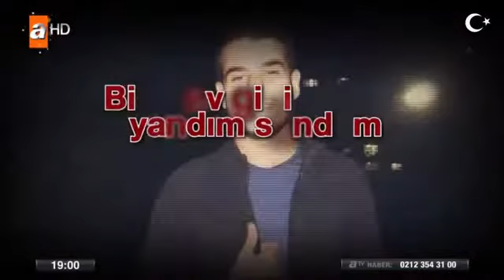Tekirdağ'da sel sularına kapılan askerimiz... 'Su misali aktı ömrüm''